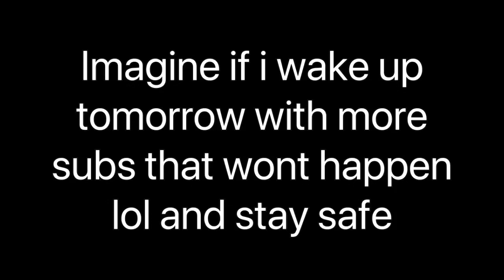Just imagine lol